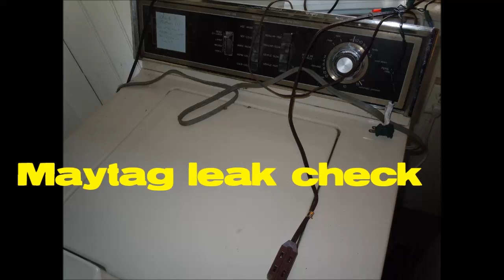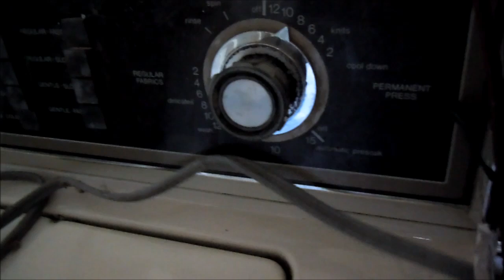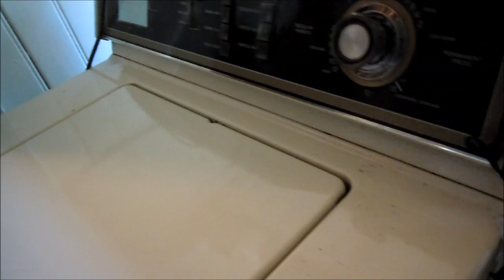Maytag Leak Repairs 707 443-8347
Here's what i do to find leaks and paranoid customers